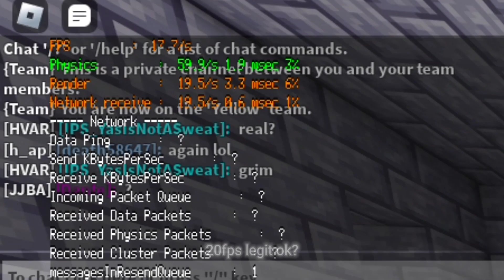how I won a match with 20 FPS .. 💀🤓😳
25k

Record with XBOX GAME BAR

Edit with KINEMASTER PRO